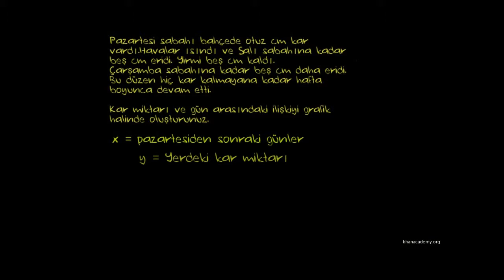Doğrusal Denklemlerle Modelleme Örneği: Kar (Matematik / Cebir)